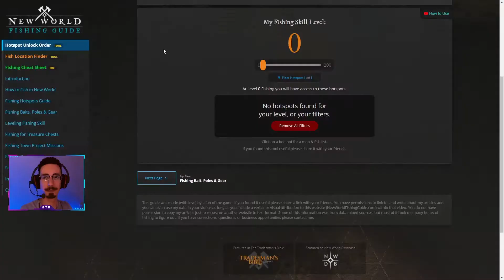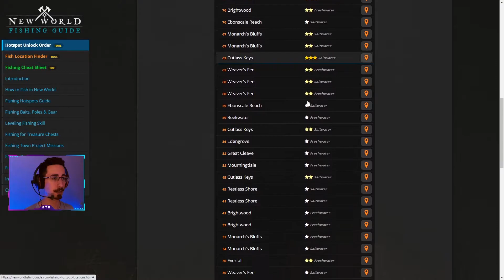Local de Pesca - TUDO que você PRECISA saber - New World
Seja um pescador melhor com essas dicas!
Tutorial sobre locais de Pesca no New World. Localizações, tempos de respaw, níveis necessários e como funcionam.